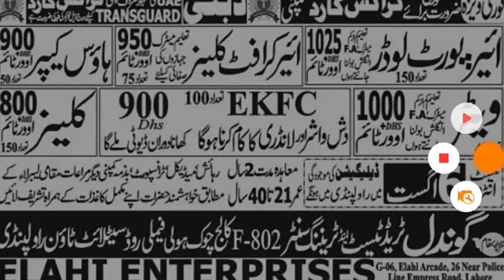Dubai latest free visa jobs 2019|shahid with gulf jobs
hello friends
An k din ki video
facebooke page
Skype:. shahidabbas534
facebooke page:. AMIRAWAISW12